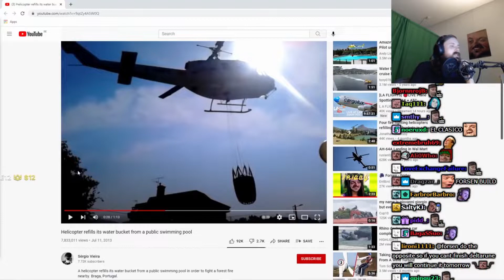SEB, IT'S TIME FOR PEGGING